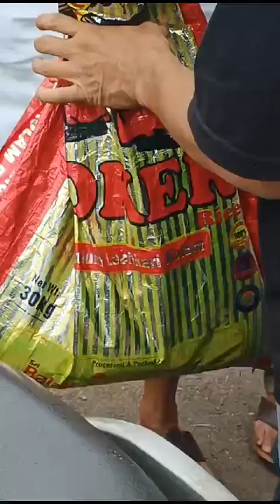Pambu|പാമ്പ് cobra snake